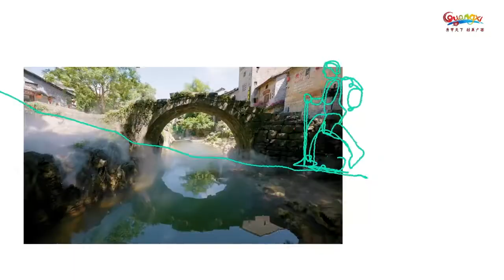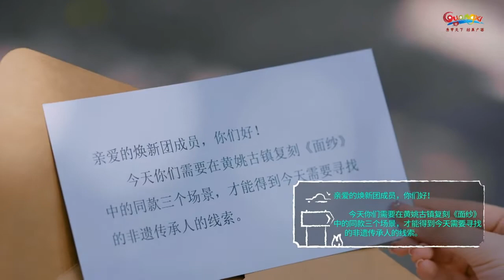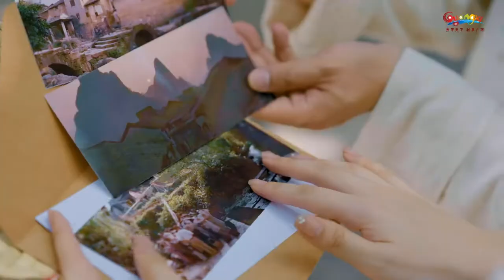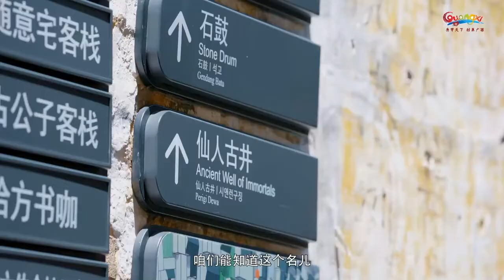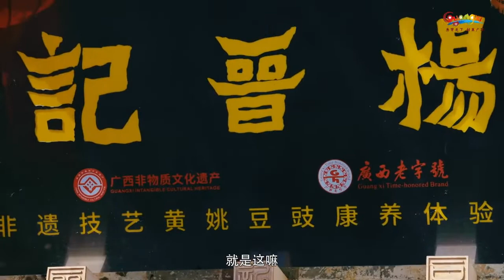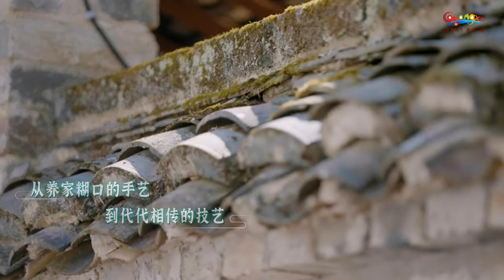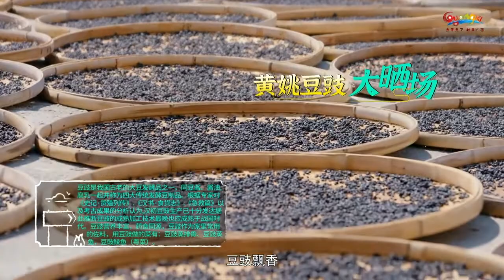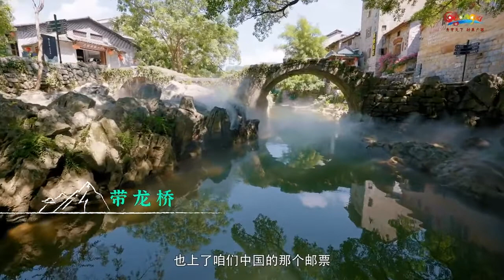Cultural Tours of Guangxi #2 Huangyao Ancient Town | Intangible Cultural Heritage 匠心力量 桂在传承 第2期 黄姚古镇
[ICHinGuangxi] Fermented black beans are a specialty of Huangyao Ancient Town. Salty and savory, it is used as a condiment in dishes of various cuisines in China. Are you curious about how it is made?

【广西非遗】豆豉是黄姚古镇的特产，作为一种咸香的调味品，用于中国各地菜系的菜品中。你会好奇它是怎么做出来的吗？